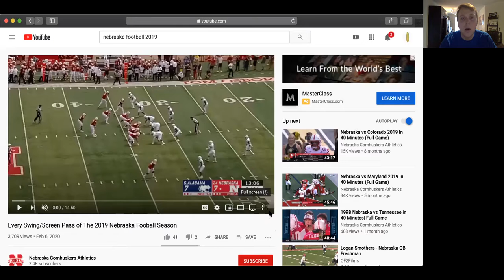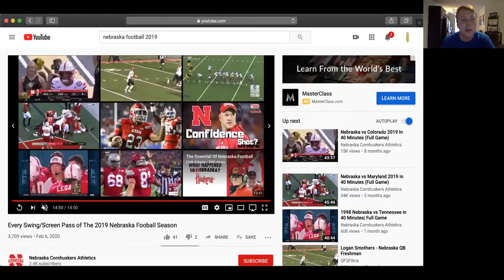Episode 2 Runza Roulette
This video looks at every screen pass Nebraska threw in 2019. Of course, Runza and sweet corn are eaten while our avid Husker fan gives an in depth look at the Nebraska offense and some upcoming personnel changes for 2020.